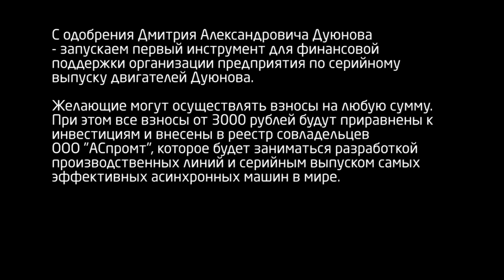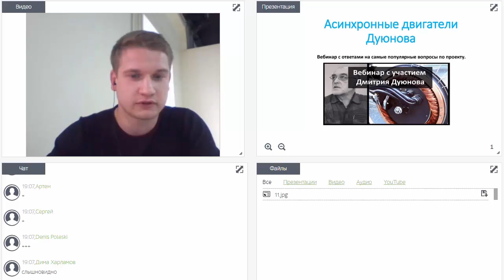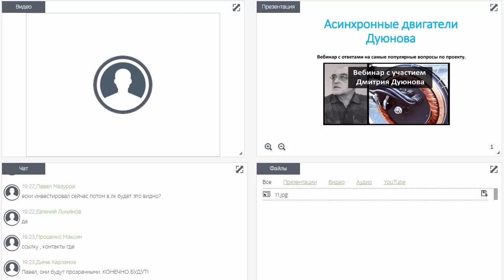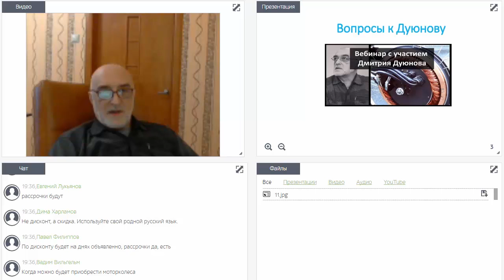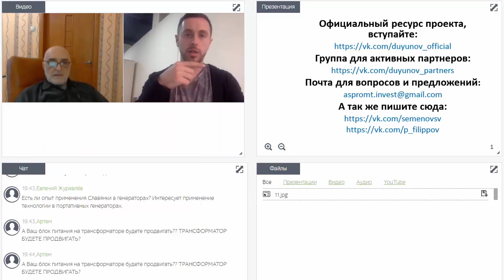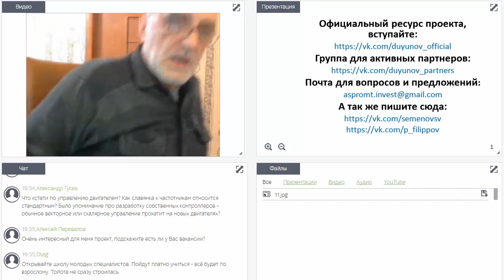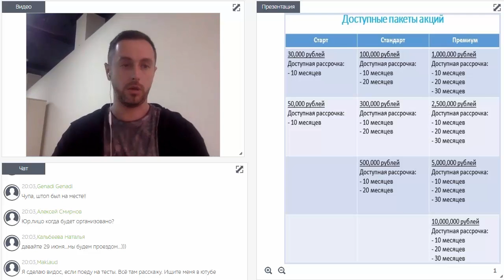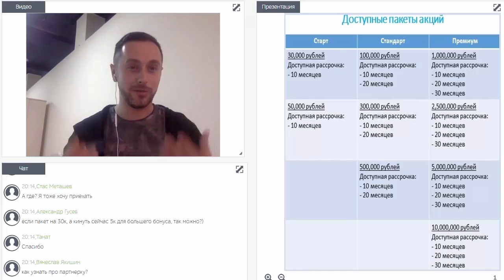Двигатели Дуюнова - Инвестиции в проект - ответы на вопросы (часть 3)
2) Сделать первые инвестиции и стать совладельцем технологии Дуюнова.
( Если Вам не удобен данный способ перевода средств - можем выслать другие реквизиты.)